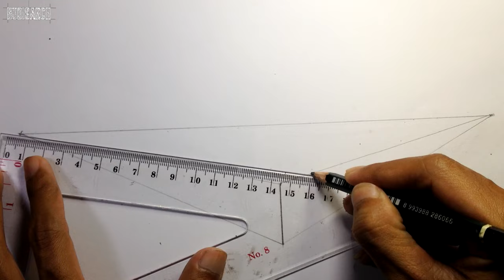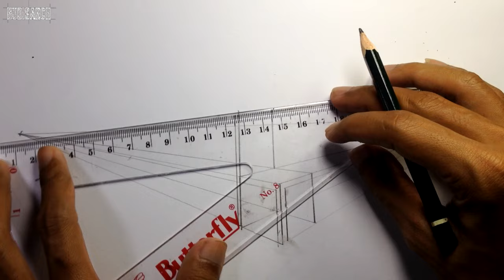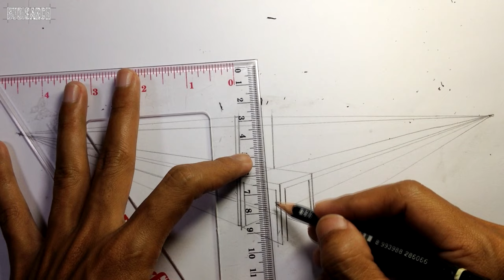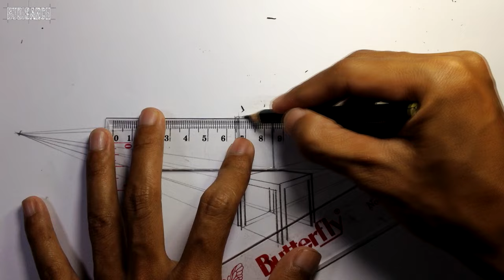How To Draw a Chair in Two Point Perspective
Two-point perspective occurs when you can see two vanishing points from your point of view. Two-point perspective drawings are often used in architectural drawings and interior designs; they can be used for drawings of both interiors and exteriors.